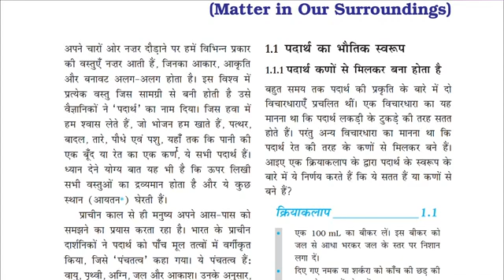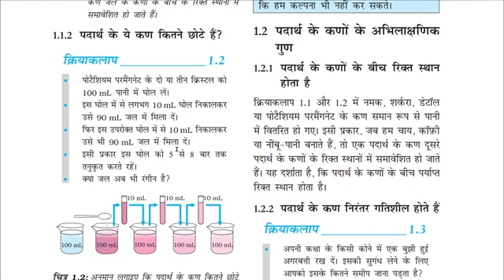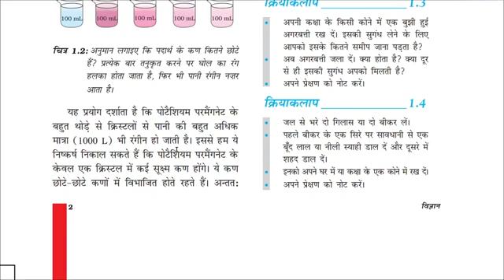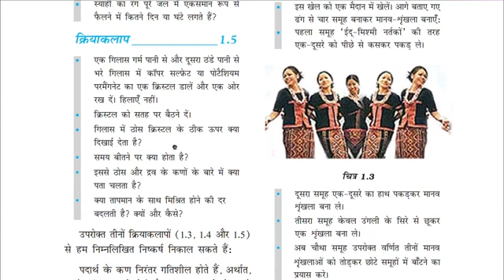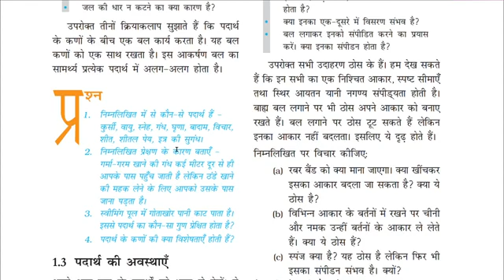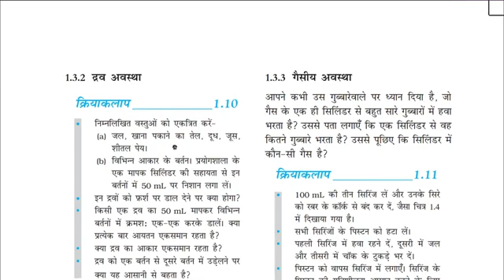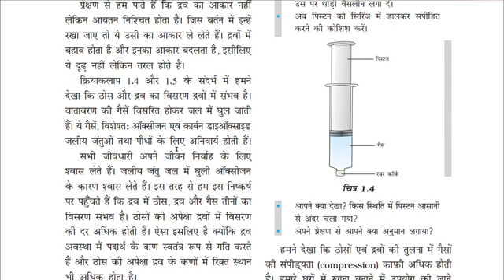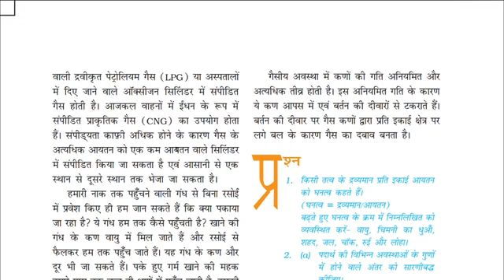Class-9 Science- chapter.1